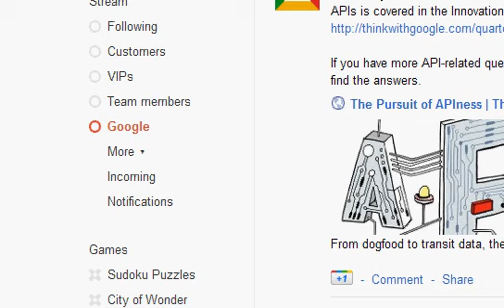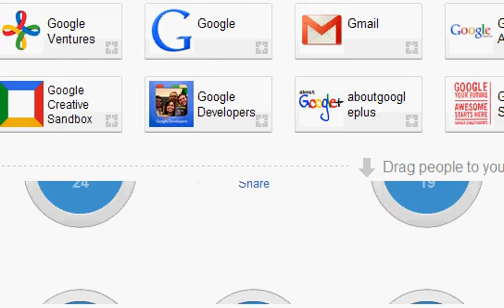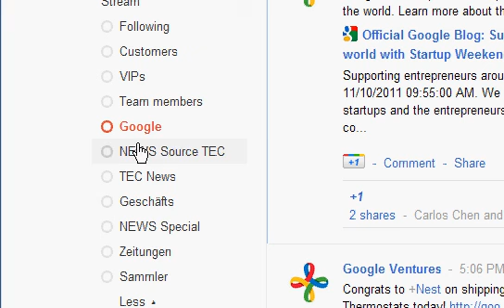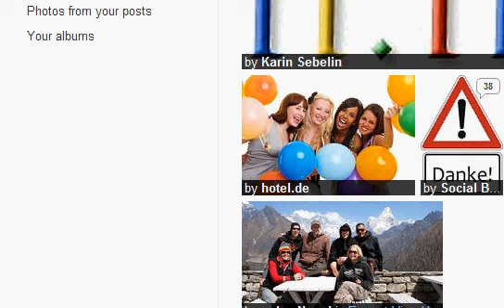Google individuelle Circle Timeline Tipp Kreisen nach Themen zusammenstellen!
Wie stelle ich mir Kreise zusammen! Über ein plus oder VERFOLGEN wüerde ich mich freuen! officeandgo circles